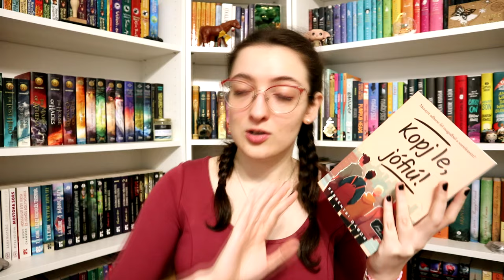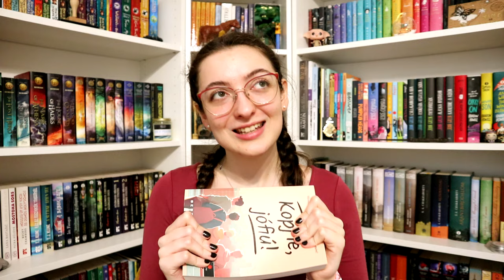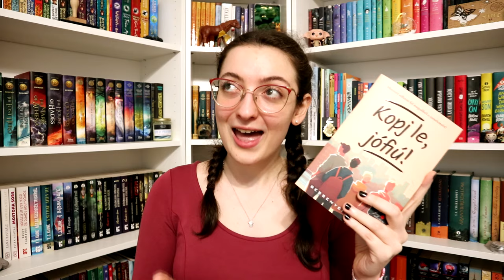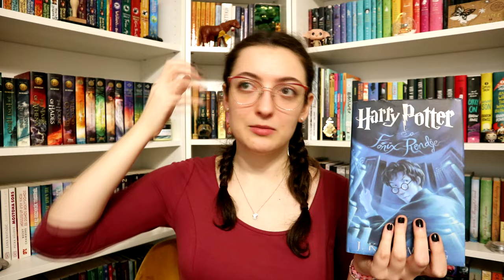Ezt olvastam februárban | 2024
Bessenyei Gábor: Kopj ​le, jófiú!
J. K. Rowling: Harry ​Potter és a Főnix Rendje (Harry Potter 5.)

0:00 Bevezetés
1:31 Gyűlölök ​és szeretek
5:38 My ​Mechanical Romance
8:50 Kopj ​le, jófiú!
12:12 Harry ​Potter és a Főnix Rendje
13:24 Befejezés